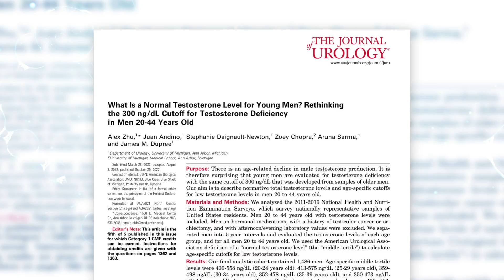Are YOUR Testosterone Levels Too Low for Your Age? | Dr. Jim Stoppani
Are your testosterone levels actually normal? Most men have no idea.

Doctors say 300–1,000 ng/dL is “normal,” but that range can be misleading—especially for younger men. In this video, you’ll learn what true optimal testosterone levels look like based on your age group, why the current medical ranges might be outdated, and how to naturally support higher testosterone for better energy, muscle mass, and performance.

Discover science-backed tips on boosting testosterone levels without jumping straight to TRT—using proven ingredients like fenugreek, tongkat ali, shilajit, and ashwagandha.